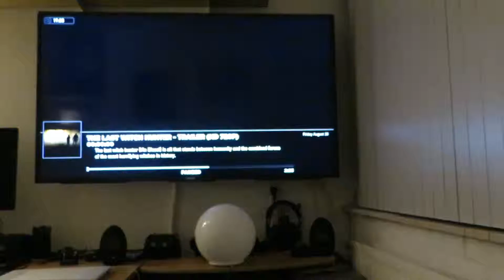AtmoOrb - The Last Witch Hunter trailer - Particle Photon 24 Neo Pixel LED lamp